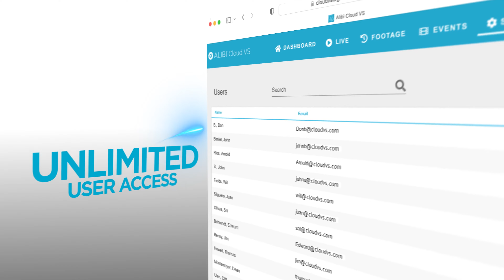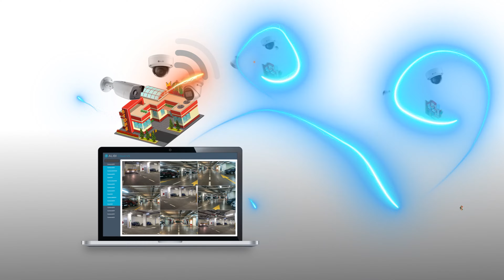Alibi Cloud VS - Simple, Scalable, Secure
Alibi Cloud VS is a simple, scalable, and secure video security solution that eliminates the need for on-premise video recorders, which have a variety of limitations like ongoing maintenance, potential hardware failures, and more!

Alibi Cloud VS uses camera-to-cloud technology, capturing video at the camera and streaming directly to secure servers in the cloud. Alibi Cloud VS dramatically reduces your up-front hardware investment and maintenance requirements, saving you valuable time and money. Ideal for both business and residential applications, Alibi Cloud VS is remarkably scalable – and can easily support larger camera counts and multi-site projects. ACVS is extremely simple to install and setup, creating a future-proof, scalable system with unlimited user access and many other benefits.

Users can enjoy peace of mind that their security system will always be up to date with continuous updates, footage will be secure in Tier 4 Data centers in the cloud, and be able to scale the solution to a larger camera count or more locations.

Alibi Cloud VS is only available through authorized Alibi Security dealers. to learn more!

About Alibi Security

Since 1989, Alibi Security has provided the latest security technology in both the United States and Canada to authorized Alibi dealer partners. Along with our comprehensive sales, technical and marketing support services, our focus is to help you remain competitive in a rapidly changing security industry. Alibi Security offers products that are specifically designed, manufactured, and distributed to comply with the technical requirements of NDAA Section 889 Part A.